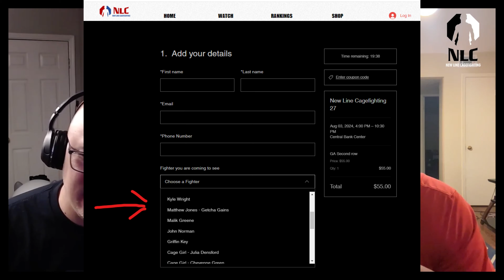Matthew Jones talks about his boxing comeback!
Matthew Jones "Getcha Gains" is returning to box for the first time in over 20 years!